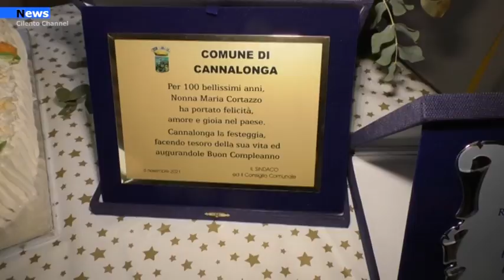Cannalonga, Nonna Maria Carmela compie 100 anni